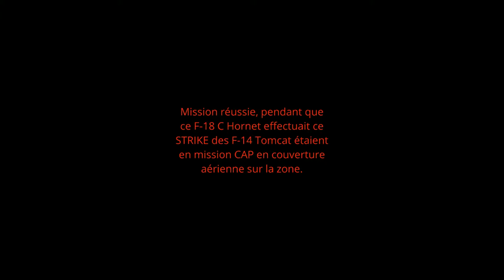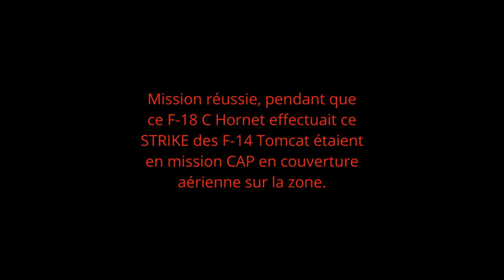FA 18 C Hornet mission STRIKE